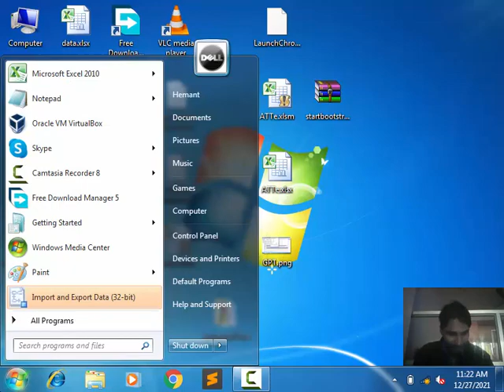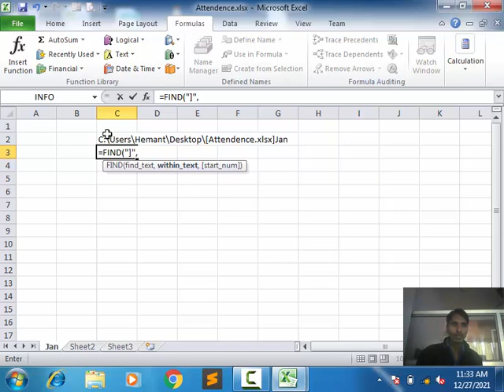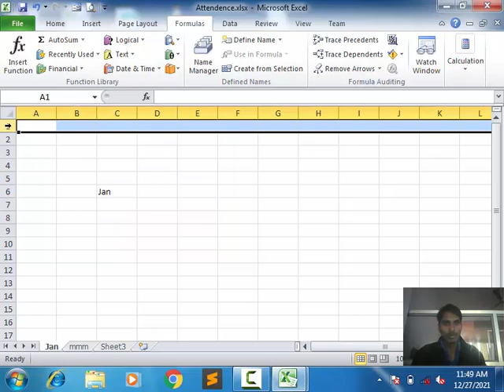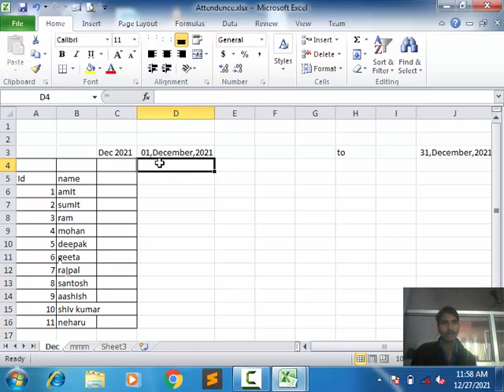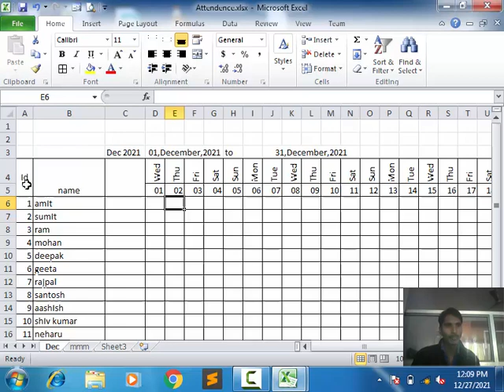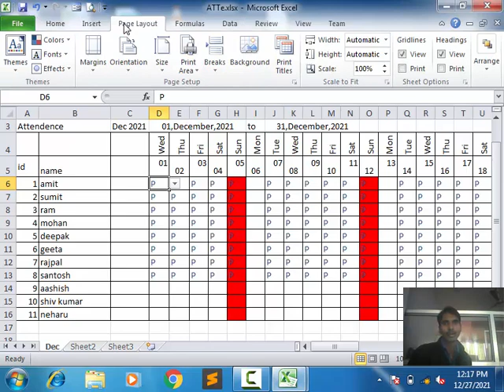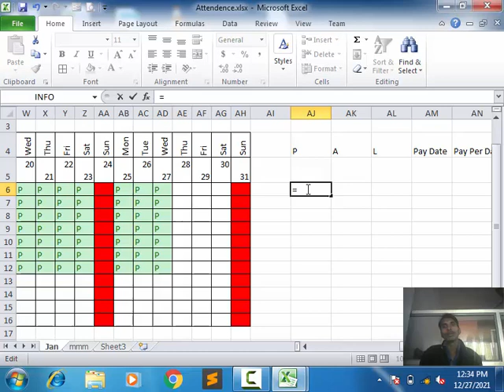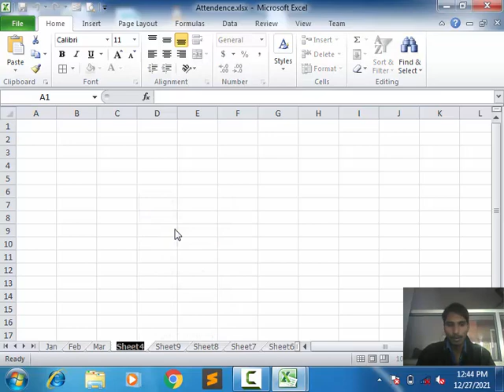19. Microsoft Excel 2010 |Attendance sheet Complete Automated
19. Microsoft Excel 2010 |Attendance sheet Complete Automated